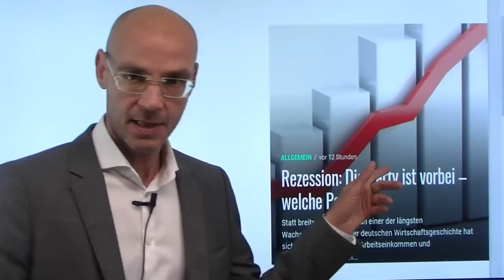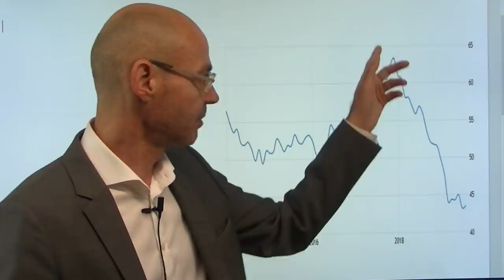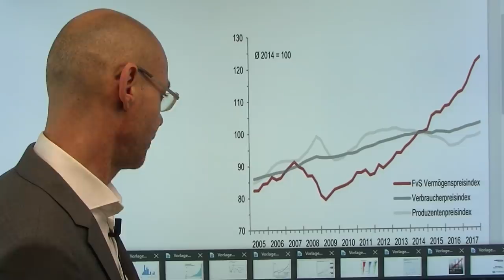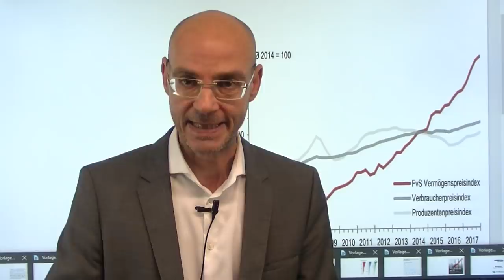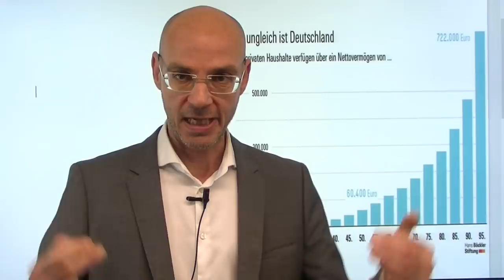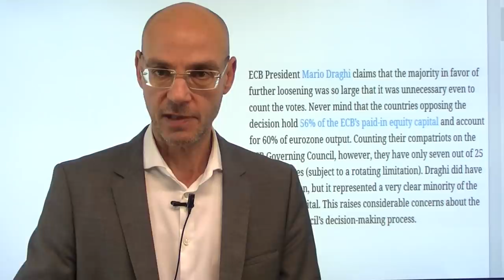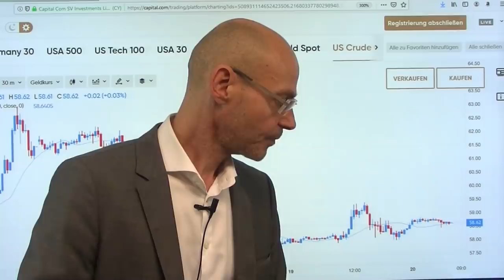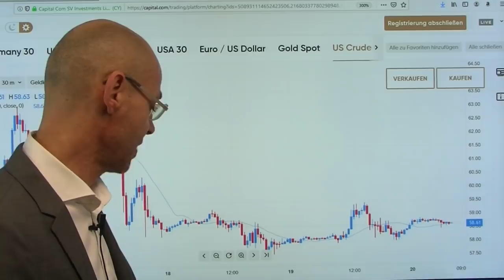Deutschland zu Beginn der Rezession! Videoausblick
In wenigen Tagen endet das 3.Quartal - und für Deutschlands Wirtschaft wird das bedeuten, dass das Land auch offiziell in eine Rezession fallen wird (zwei negative Quartale hintereinander). Das heutige Video beleuchtet die Voraussetzungen der deutschen Bevölkerung zu Beginn der Rezession nach dem langen Boom - dieser Boom aber ist an überraschend vielen Menschen vorbei gegangen! Vielmehr haben vor allem diejenigen profitiert, die durch die massiv steigenden Vermögenspreise immer reicher wurden, während die Nullzinsen für diejenigen, die kein oder kaum Vermögen besitzen, klar negativ wirken. All das ist auch eine Folge der durch keinerlei demokratischen Prozeß legitimierte EZB-Politik, die nun mit erhöhter Dosis der falschen Medizin das Problem sogar noch weiter verschlimmert!